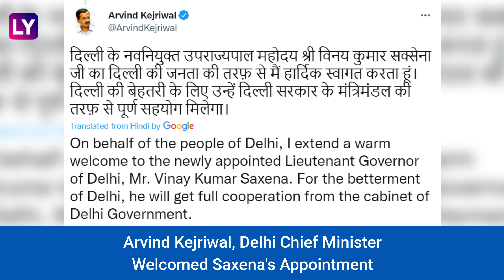Vinai Saxena, Fmr Khadi Commission Chief Named Delhi's Lt Governor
On May 23, Vinai Kumar Saxena was named as the new Lieutenant Governor of Delhi. This comes just days after Anil Baijal resigned citing ‘personal reasons’. As reported by NDTV, till recently, Vinai Kumar Saxena was the Chairman of Khadi & Village Industries Commission. Arvind Kejriwal, Delhi Chief Minister welcomed Saxena's appointment. Watch the video to know more.